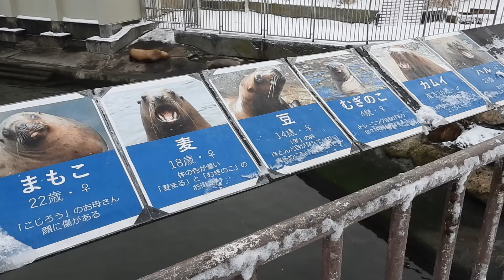トドたちの朝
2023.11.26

大時化の日の翌朝も、思い思いに過ごしています！